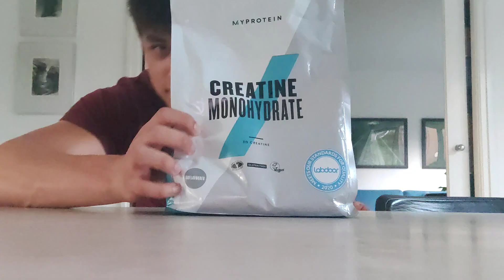What Supplements am i using?